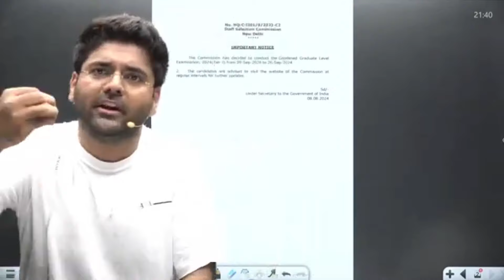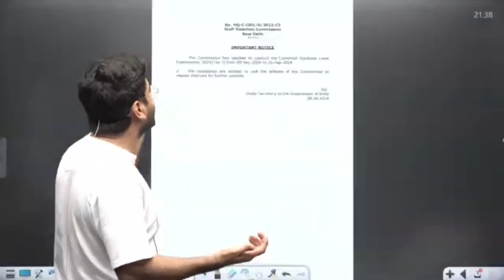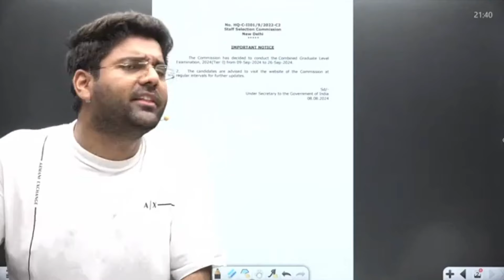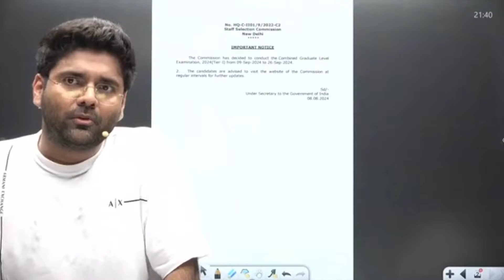SSC CGL EXAM DATE होगा Change 💥 | ssc cgl 2024 exam date changed | ssc cgl 2024 safe score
ssc gd
ssc gd answer key download
ssc gd answer key kab ayega 2024
cut off ssc gd
ssc gd cut off male
gd cut off 2023
ssc gd cut off kya hoga
ssc cpo
ssc cpo exam pattern 2024
ssc cpo new exam pattern 2024
ssc cpo 2024 notification expected date
Abhinaymaths
Abhinaysir
Sscselectionpostphase12vacancydetails
Ssccgllatestupdate
cgl 2024
ssc 2024
ssc 2024
ssc chsl 2024 batch
cpo 2024
ssc calendar 2024
ssc one time registration kaise kare
ssc one time registration otr online form 2024
ssc one time registration otr registration 2024
ssc otr kya hai
ssc one time registration kya hai
ssc otr registration kya hai
ssc otr registration kya hota hai
ssc otr registration 2024 kaise kare
ssc otr registration kaise kare
ssc otr registration kya hota h
ssc one time registration otr
ssc one time registration otr kaise kare
ssc new notice
ssc new update
ssc